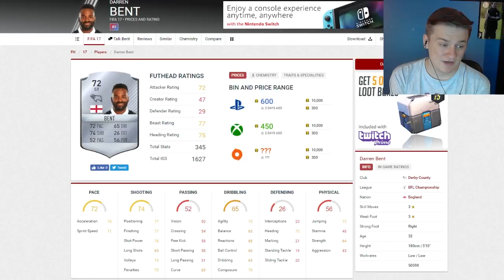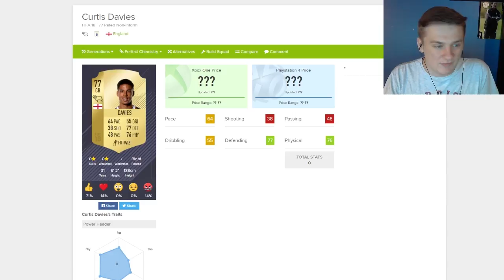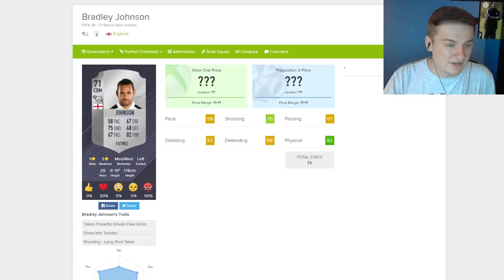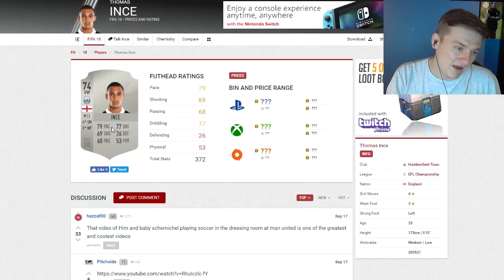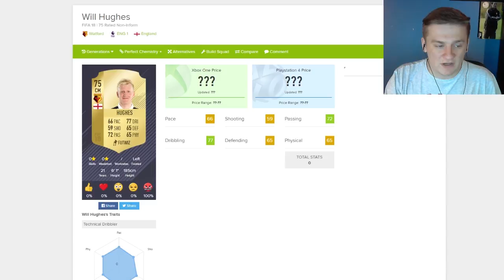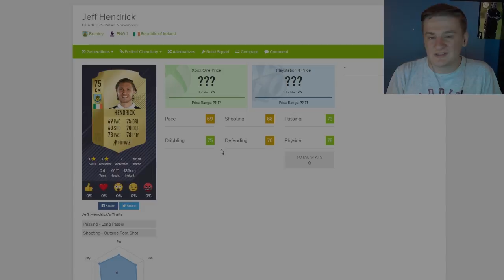FIFA 18 CONFIRMED: DERBY COUNTY RATINGS!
Leave comments at any time during this FIFA 18 Career Mode series on any players I should sign. No matter how crazy they may sound! I also upload FIFA 18 The Journey , FIFA 18 squad builder challenges, FIFA 18 hybrid squad builders and much more!